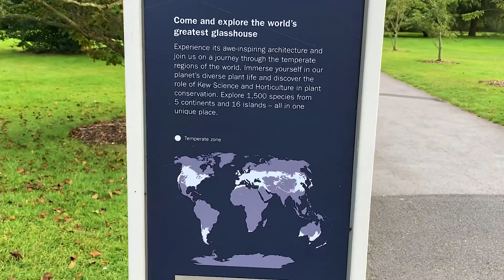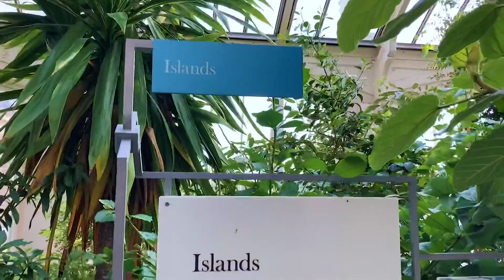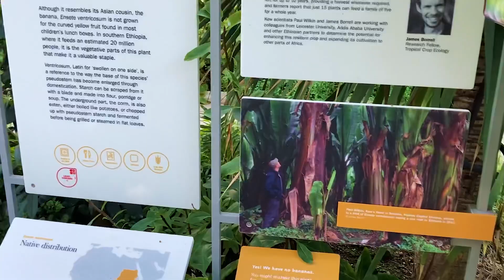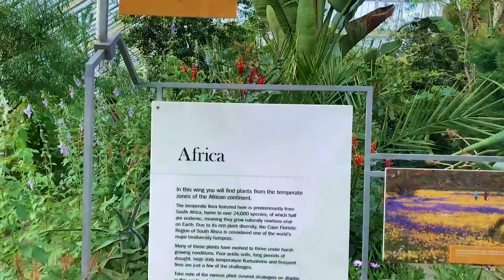London. Kew Gardens. Temperate house